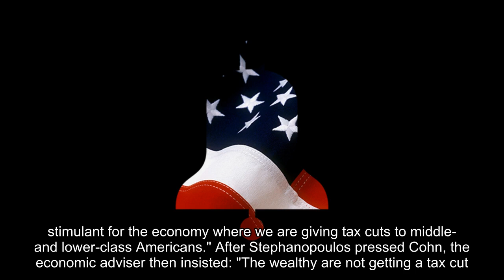Gary Cohn 'can't guarantee' Trump's tax plan will lower taxes for middle class